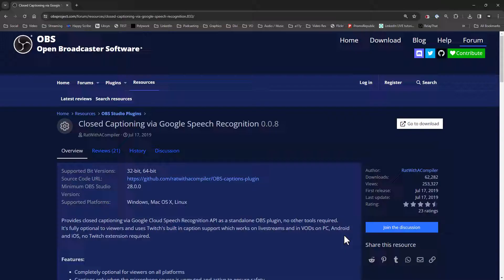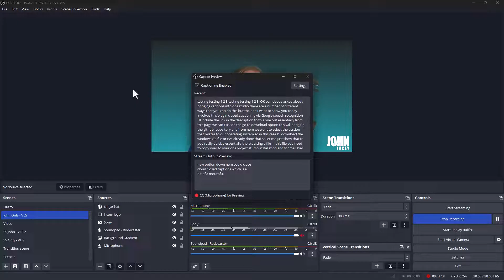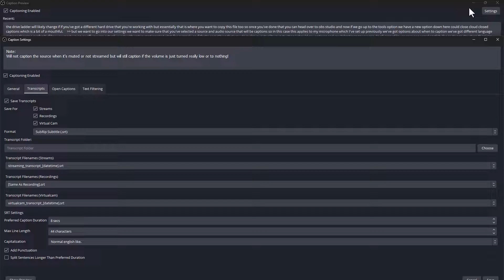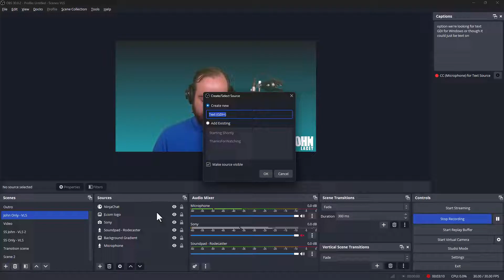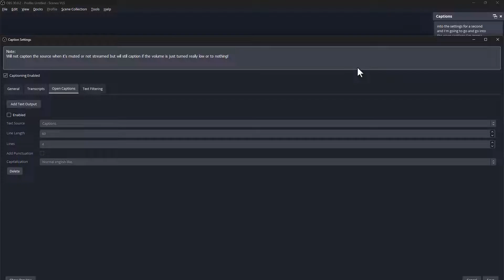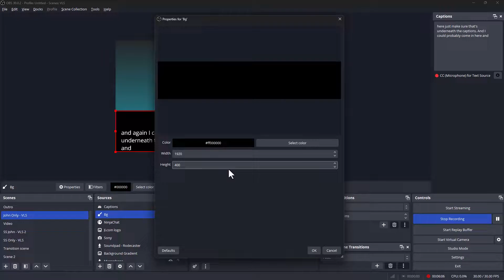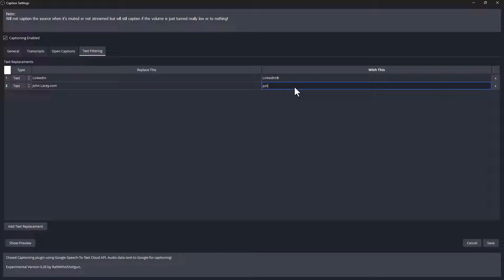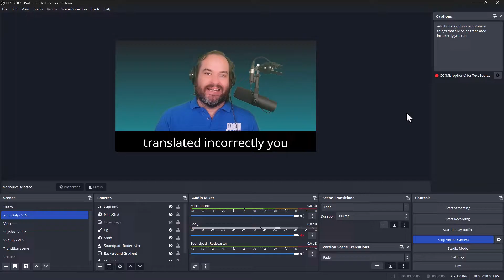Add Automatic Captions to OBS Studio | Closed Captioning via Google Screen Recognition plugin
Do you want to add automatic transcription to your OBS Studio streams, recordings and Virtual Camera usage?

You can even burn them directly into your scenes with this plugin and method.